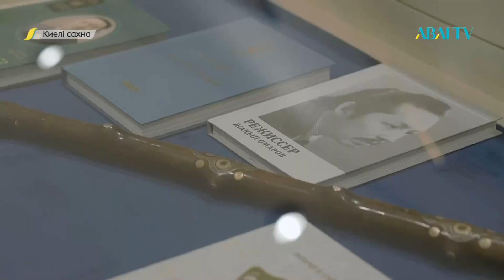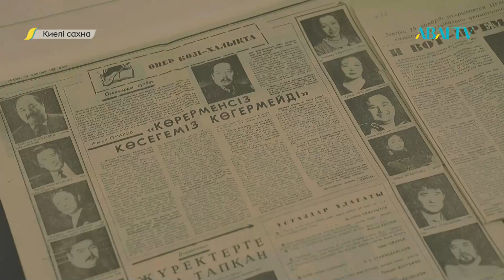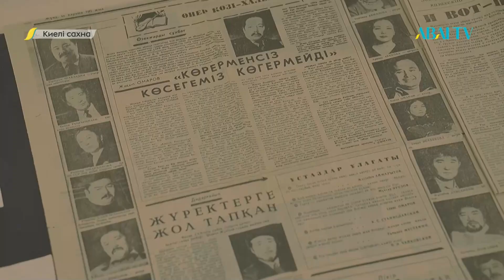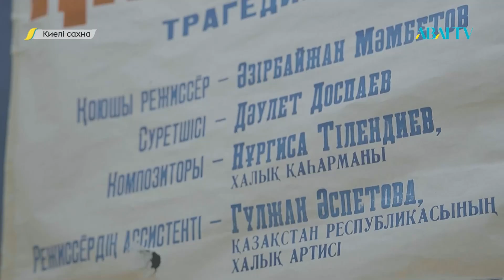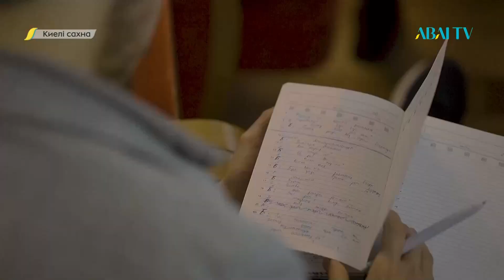КИЕЛІ САХНА. Қ.Қуанышбаев атындағы Қазақ ұлттық музыкалық драма театры